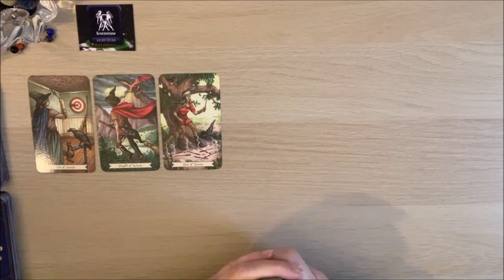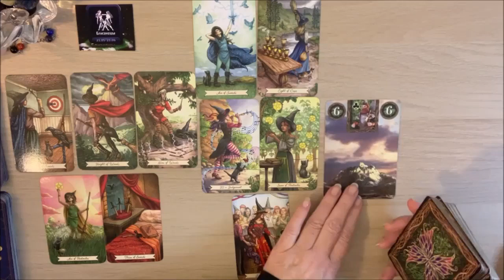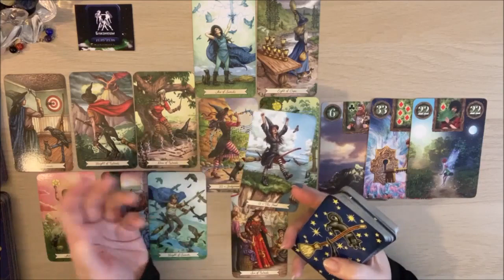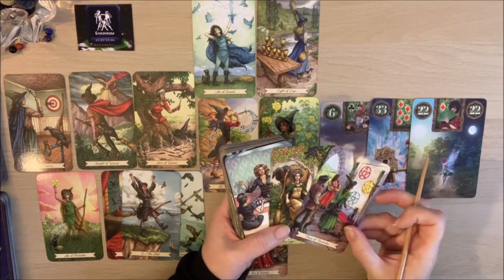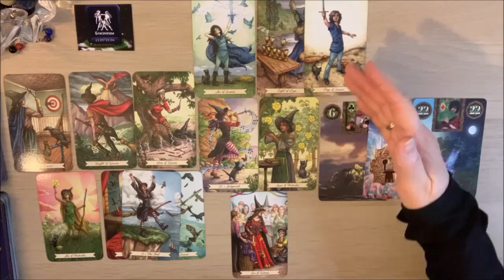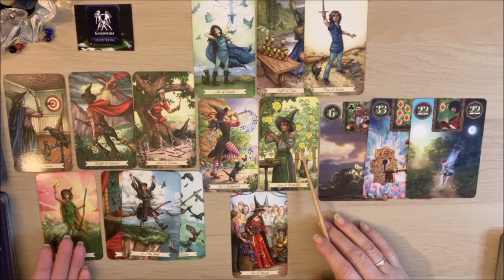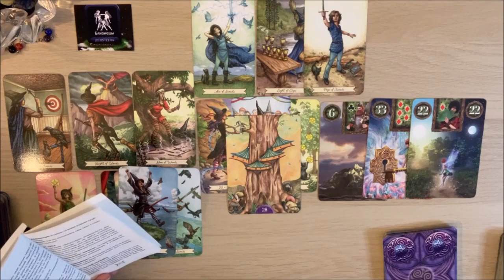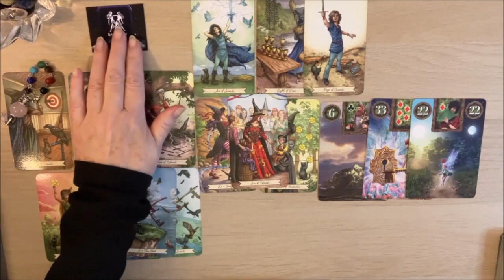БЛИЗНЕЦЫ. 1-15 Октября 2021🍁🍂Таро гороскоп от ✨𝒯𝒶𝓉𝓎𝒶𝓃𝒶𝒯𝒶𝓇𝑜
Прогноз на таро для знака зодиака Близнецы на 1 половину Октября! Расклад общий!!!

близнецы октябрь гороскоп 𝒯𝒶𝓉𝓎𝒶𝓃𝒶𝒯𝒶𝓇𝑜#2021#тарорасклад#таро-прогнозы-гороскопы#